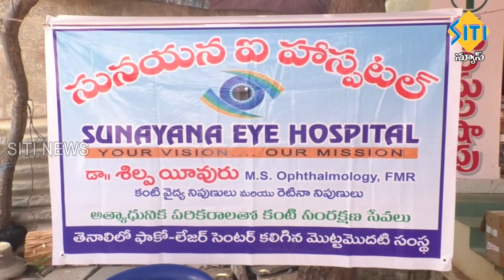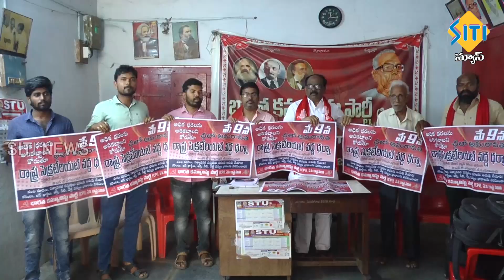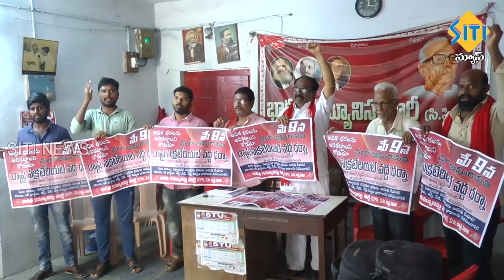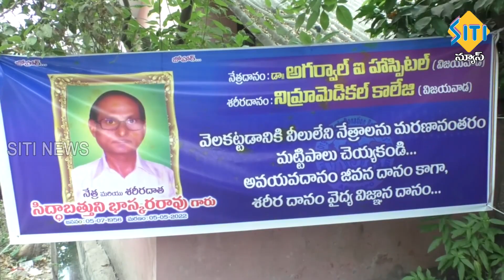TENALI SITI NEWS 06 05 2022 7 30 PM NEWS PART - 2